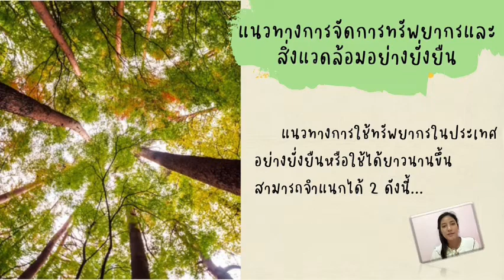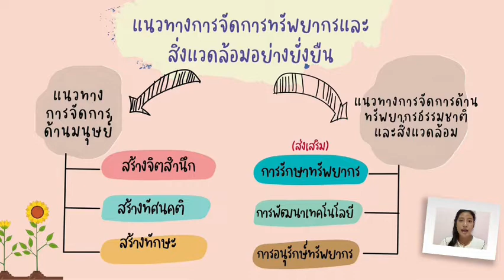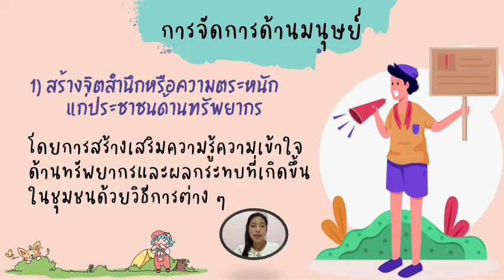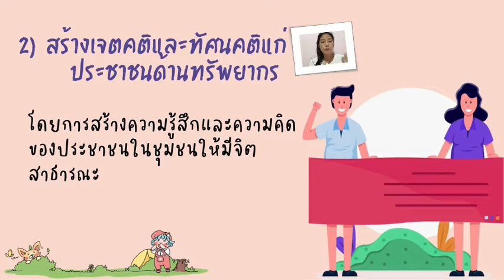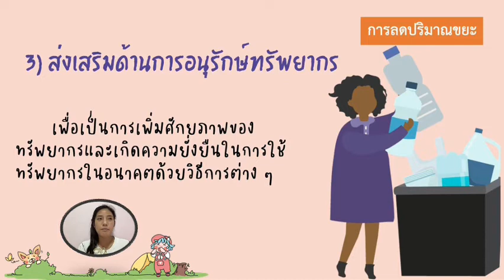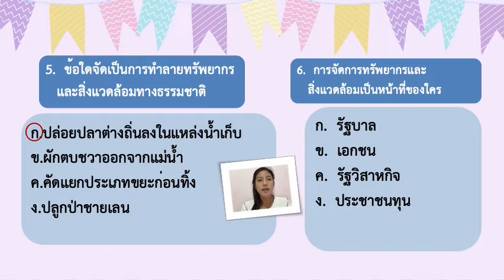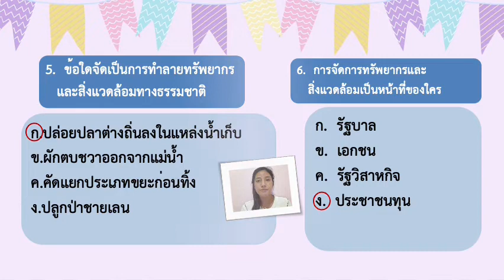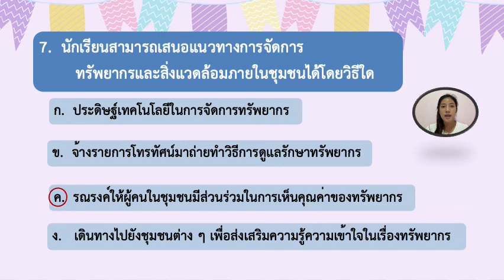26/01/2565 ป.6 วิชาภูมิศาสตร์ เรื่องการจัดการทรัพยากรธรรมชาติ